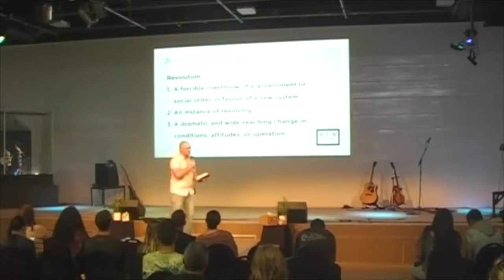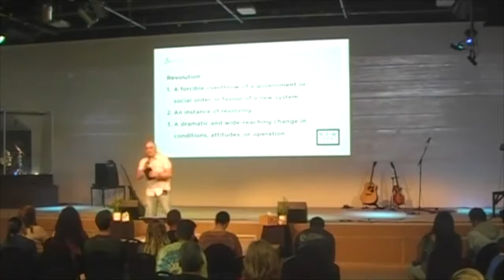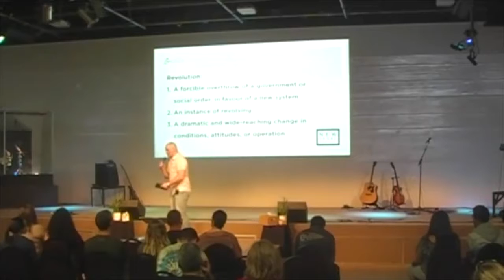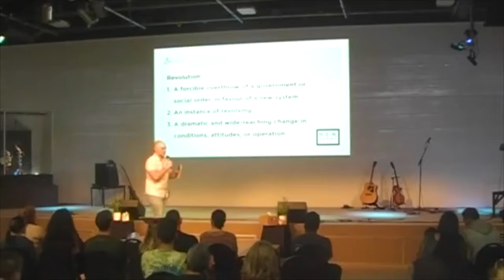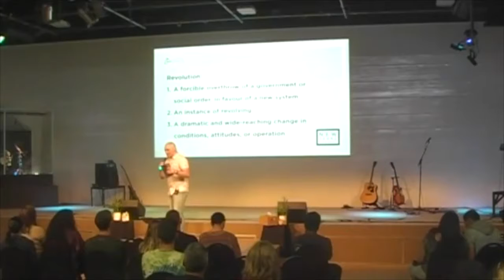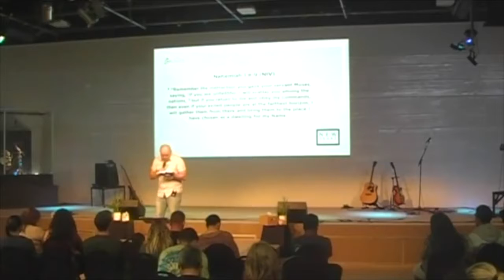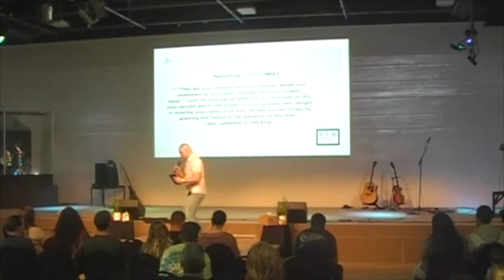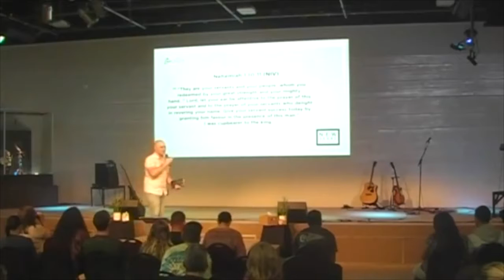New Years Revolution Part 1- Ps Ants Cuthers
So excited to celebrate the new year with you. What better way than to take a look at Nehemiah and what broke his heart.
Hamilton Elim Church
21 Maui St
Te Rapa
Hamilton, NZ